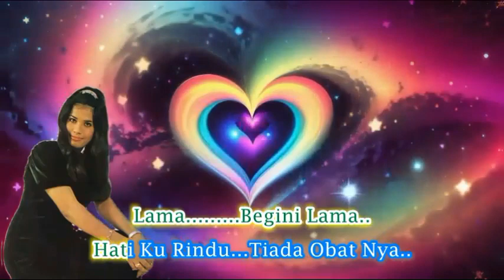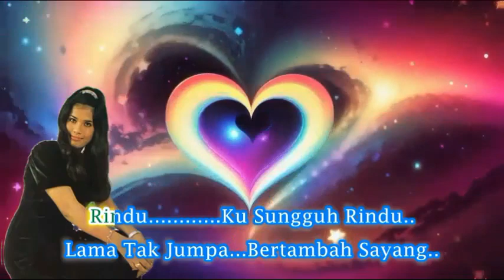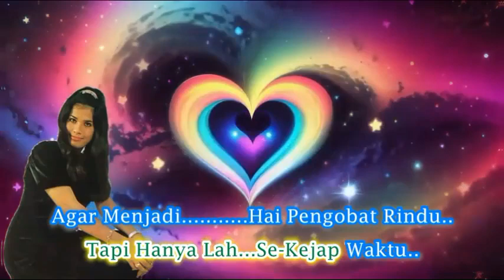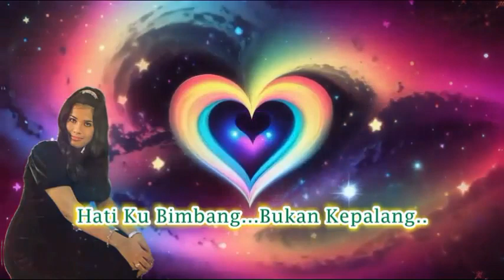Sharifah Aini ~Tiba Tiba Rindu ~Lirik